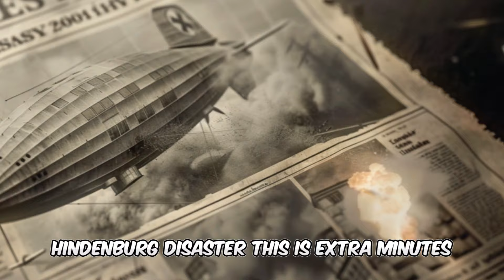The Horrifying Hindenburg Disaster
Experience the chilling moment in history with "The Horrifying Hindenburg Disaster: Never-Before-Seen Footage Uncovered." This gripping documentary delves into the tragic events of the Hindenburg disaster, a catastrophic airship accident that shocked the world in 1937.

In this video, we unveil rare footage that has never been seen before, providing a unique perspective on the disaster that claimed the lives of 36 people. Discover the intricate details leading up to the fateful day and witness the devastating moments as the Hindenburg caught fire and crashed in Lakehurst, New Jersey.

Join us as we explore the causes, the aftermath, and the impact this tragedy had on aviation and public perception of air travel. With expert commentary and historical context, this is a must-watch for history buffs and anyone interested in the dark side of aviation history.